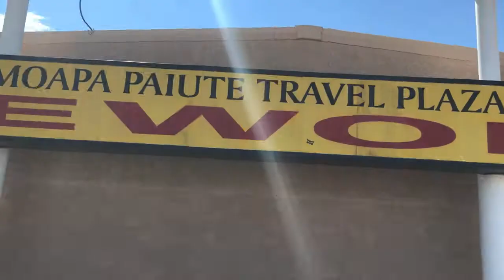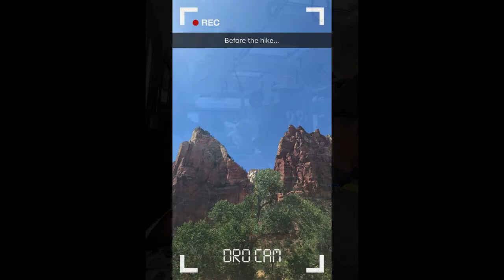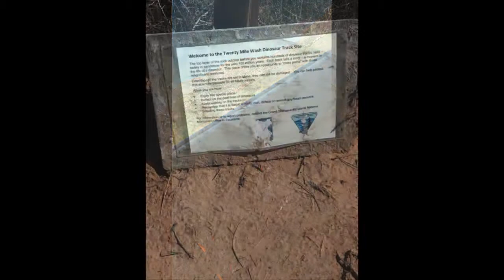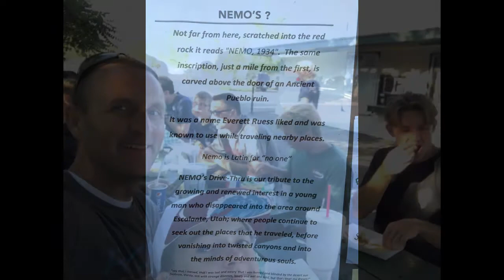Aliso Viejo High Adventure 2017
Aliso Viejo Ward young men and adult leaders go to Escalante and have a blast!